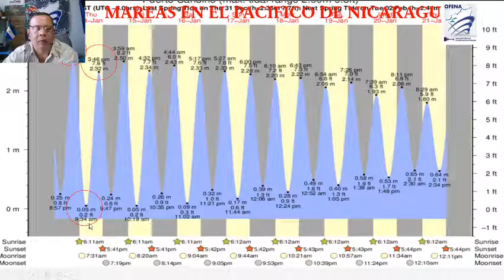Condiciones climáticas en el territorio Nicaragüense para las próximas horas